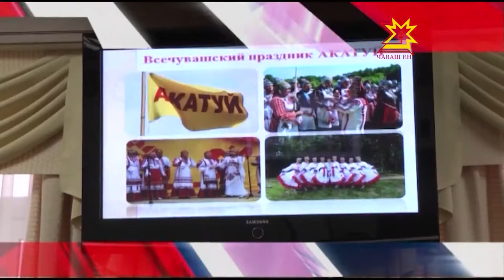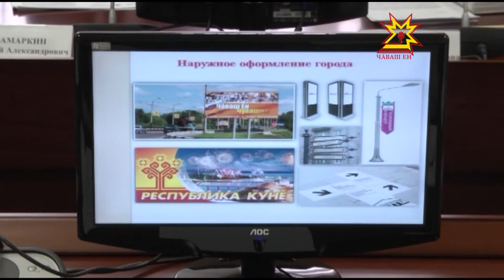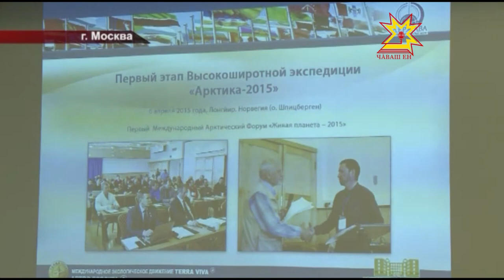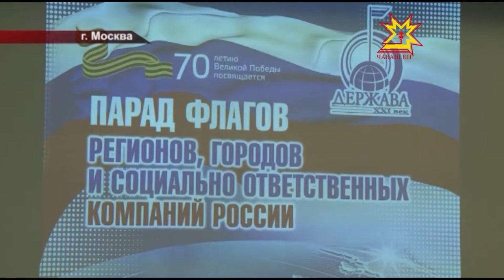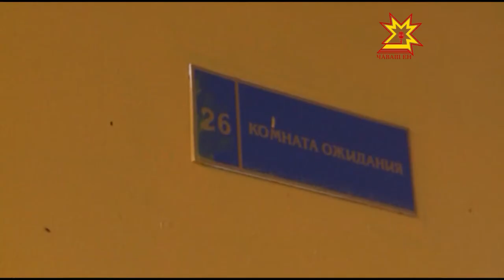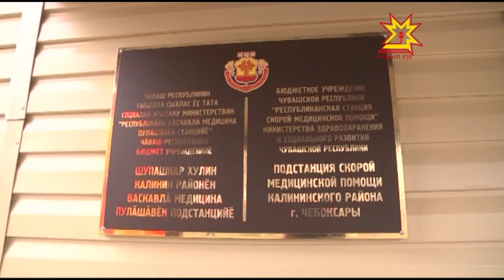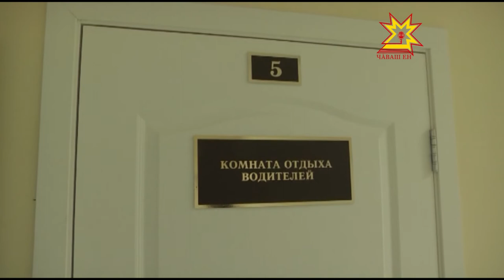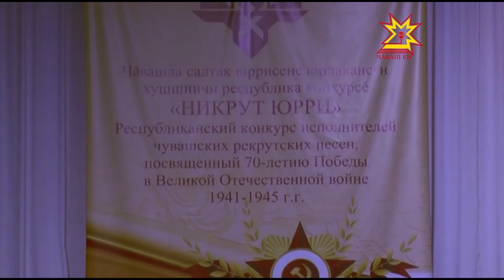Республика 28.04.2015 на русском языке. Вечерний выпуск